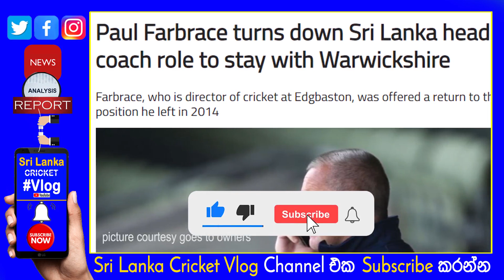Sanath Jayasuriya ready to take SL Head Coach| Simon Helmot & Grant Bradburn Front Runners